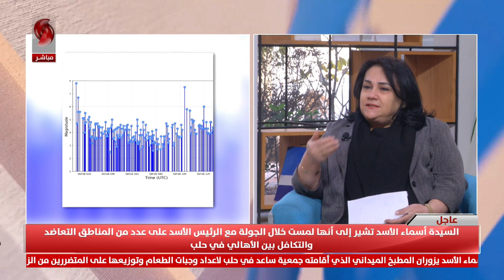د. الدكتورة هالة حسن - عميد المعهد العالي للأبحاث والدراسات السكانية | صباحنا غير 2023/2/11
النشاط الزلزالي أسبابه وآثاره